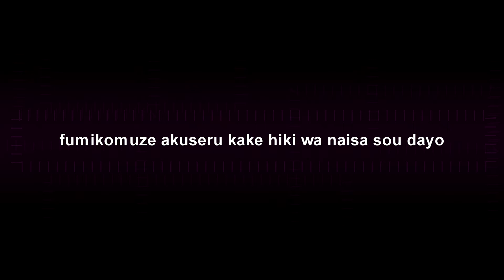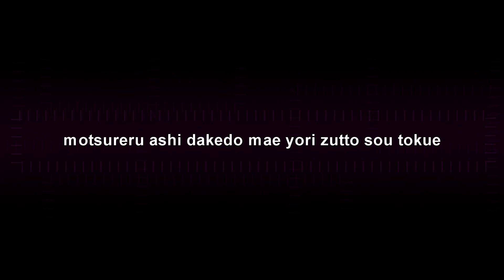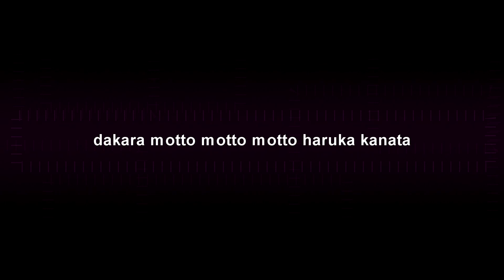ASIAN KUNG FU GENERATION - Haruka Kanata ( Karaoke | Akustik | Lirik )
F# Key

Jika anda ada permintaan untuk buat cover instrument/musik yang anda inginkan, anda boleh tinggalkan komen dibawah!

Jika anda rasa saya lakukan instrument/musik dengan baik atau anda rasa kandungan YouTube Channel saya menarik,  anda boleh tekan butang "Like" dan "Subscribe", DAAAANNNN seandainya disebaliknya anda boleh komen dibawah dimana perlu saya baiki kesilapan/kecacatan dalam musik saya.